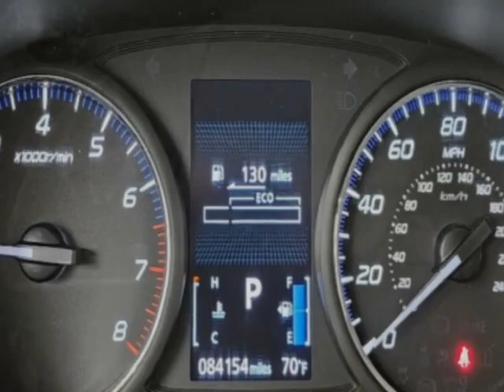2019 Mitsubishi Outlander ES FWD SUV - Jersey City, NJ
New Jersey State Auto Used Cars, Jersey City, NJ - Mitsubishi Outlander SE Reverse Camera 3rd Row Seat 1-Owner